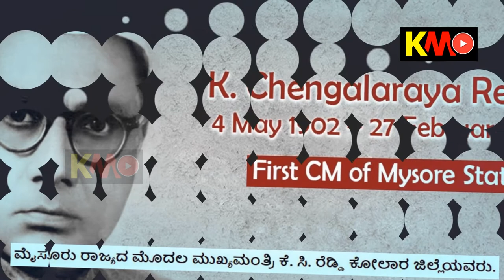ಕೋಲಾರ ಜಿಲ್ಲೆಯ ಬಗ್ಗೆ ಮಾಹಿತಿ| About Kolar District Karnataka |Kannada Maahithi.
ಕೋಲಾರ ಜಿಲ್ಲೆಯ ಬಗ್ಗೆ ಮಾಹಿತಿ| About Kolar District Karnataka |KannadaMaahithi.

ಇತಿಹಾಸ-
ಕೋಲಾರ ಕರ್ನಾಟಕ ರಾಜ್ಯದ ಒಂದು ಜಿಲ್ಲೆ. ಕೋಲಾರ ನಗರ ಈ ಜಿಲ್ಲೆಯ ಕೇಂದ್ರಸ್ಥಾನ. ಕೋಲಾರ ಗಂಗರ ರಾಜಧಾನಿಯಾಗಿತ್ತು ಇದನ್ನು ಮೊದಲು ಕುವಲಾಲಪುರ ಅಂತಲೂ ಕರೆಯುತ್ತಿದ್ದರು. ಕಾಲ ಕ್ರಮೇಣ ಕೋಲಾರವಾಯಿತು. ಗಂಗರು ಕಟ್ಟಿಸಿದಂತ ಹಲವಾರು ಸ್ಥಳಗಳು ಕೋಲಾರದಲ್ಲಿ ಮತ್ತು ಕೋಲಾರ ಜಿಲ್ಲೆಯಲ್ಲಿವೆ ಅದರಲ್ಲೂ ಮುಖ್ಯವಾಗಿ ಗಂಗರು ಕಟ್ಟಿಸಿದ ಕೋಲಾರಮ್ಮ ದೇವಾಲಯ ಜಿಲ್ಲೆಯಲ್ಲಿಯೆ ಪ್ರಸಿದ್ದಿಯನ್ನು ಪಡೆದಿದೆ. ನಾಡಿಗೆ ಮತ್ತು ರಾಷ್ಟ್ರಕ್ಕೆ ತನ್ನೊಡಲ ಚಿನ್ನವನ್ನು ಧಾರೆಯೆರೆದು ‘ಚಿನ್ನದ ಜಿಲ್ಲೆ’ ಎಂದೇ ಹೆಸರಾಗಿದ್ದ ಕೋಲಾರ ಜಿಲ್ಲೆಯು ನಾಡಿನ ಕೃಷಿ, ಸಾಹಿತ್ಯ, ರಾಜಕೀಯ ಹಾಗೂ ವಿಜ್ಞಾನ ತಂತ್ರಜ್ಞಾನ ಕ್ಷೇತ್ರಗಳಿಗೆ ವಿಶಿಷ್ಟ ಕೊಡುಗೆ ನೀಡಿದ ಗೌರವಕ್ಕೆ ಪಾತ್ರವಾಗಿದೆ. ಸಿಲ್ಕ್ ಅಂಡ್ ಮಿಲ್ಕ್, ಹಣ್ಣು ಮತ್ತು ತರಕಾರಿಗಳ ರಾಜಧಾನಿ ಎನಿಸಿರುವ ಕೋಲಾರ ಜನಪರ ಹೋರಾಟಗಳು ಮತ್ತು ಜನಪರ ಸಂಸ್ಕೃತಿಯನ್ನು ಮೆರೆದಿದೆ .ಕೋಲಾರ ಜಿಲ್ಲೆಯ ಮುಖ್ಯ ಕಸುಬುಗಳೆ೦ದರೆ ಕೃಷಿ, ಪಶು ಸಾಕಾಣಿಕೆ ಹಾಗೂ ರೇಷ್ಮೆ ಉದ್ಯಮ.
ಐತಿಹಾಸಿಕವಾಗಿ ಕೋಲಾರವು ೨ನೇ ಶತಮಾನದಲ್ಲಿಯೇ ಗಂಗರ ರಾಜಧಾನಿಯಾಗಿದ್ದು, ನಂತರ ಚೋಳರ ಆಳ್ವಿಕೆಗೆ ಒಳಪಟ್ಟಿದೆ. ೪ ರಿಂದ ೧೯ನೇ ಶತಮಾನದವರೆಗೆ ಕದಂಬ, ಗಂಗ, ಪಲ್ಲವ, ಚೋಳ, ಚಾಲುಕ್ಯ, ಹೊಯ್ಸಳ, ರಾಷ್ಟ್ರಕೂಟ ಅರಸರು, ಮೈಸೂರಿನ ಅರಸರು, ಪಾಳೇಗಾರರು ಹೈದರಾಲಿ ಹಾಗೂ ಟಿಪ್ಪು ಸುಲ್ತಾನರ ಆಳ್ವಿಕೆಗೆ ಒಳಪಟ್ಟಿತ್ತು.
೨೦೧೧ ರ ಜನಗಣತಿ ಪ್ರಕಾರ, ಕೋಲಾರ ಜಿಲ್ಲೆಯ ಜನಸಂಖ್ಯೆಯು 1,536,401 ಆಗಿದೆ ಹಾಗು ಇದರಲ್ಲಿ ಪುರುಷರ ಸಂಖ್ಯೆ 776,396 ಹಾಗು ಸ್ತೀಯರ ಸಂಖ್ಯೆ 760,005 ಇದೆ.

History
Kolar, formerly known as Kolahala, Kuvalala and Kolala, was called Kolahalapura during the Middle Ages. In Kannada, kolahahapura means “violent city” and it was the battlefield for the warring Chalukyas in the north and the Cholas in the south. In 1004 AD, the Cholas annexed Kolar until 1116. Vishnuvardhana (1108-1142) freed Gangavadi from the Cholas and, to commemorate his victory, built the Chennakesava Temple at Belur.
Kolaramma and Someshwara are notable temples in Kolar. The Kolaramma temple, built in Dravida Vimana style during the secondnd century, is dedicated to Shakti. It underwent renovations under Rajendra Chola I in the 10th century and the Vijayanagara kings in the 15th century. Someswara Temple is an example of 14th-century Vijayanagara art.